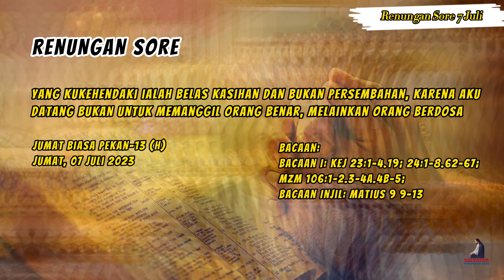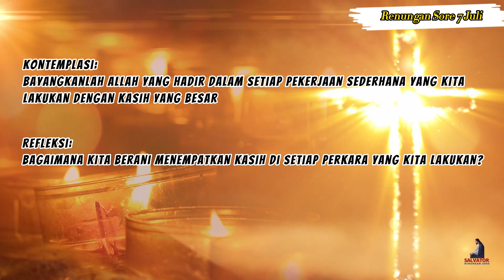DENGARLAH TUHAN MEMANGGIL, renungan sore 7 Juli 2023, Matius 9 9-13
Jumat biasa pekan-13 (H)

Bacaan:
Bacaan I: Kej 23:1-4.19; 24:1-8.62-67;
Mzm 106:1–2.3–4a.4b–5;
Bacaan Injil: Matius 9 9-13

Ajakan Yesus kepada Matius si pemungut cukai, adalah juga ajakan bagi kita muridNya di kehidupan ini, maka hendaknya setiap kesempatan untuk dekat dengan FirmanNya, melaayani sesama, tugas gereja harus kita sikapi sebagai ajakan untuk mengikuti Yesus. Sebagai murid2Nya kitapun diajak untuk menjadi pewarta kabar sukacita dan keselamatan melalui belas kasih kita kepada sesama yang membutuhkan maupun mereka yang tersesat dalam kegelapan.

Belas kasih jauh lebih bermanfaat dan berdaya guna dibanding persembahan harta benda. Belas kasih melampaui kematian, sedang harta tidak dapat dibawa mati. Itulah sebabnya Yesus menyatakan: “Yang Kukehendaki ialah belas kasihan dan bukan persembahan, karena Aku datang bukan untuk memanggil orang benar, melainkan orang berdosa”. Hanya ketika berani mengaku bahwa kita adalah orang berdosa, barulah kita dapat memahami belas kasihan Allah yang menyelamatkan. Dan hanya dengan begitu kita akan berbelas kasih dan solider kepada sesama yang bersalah kepada kita

video ini membacakan injil Matius 9 9-13, memberikan renungan singkat tentang injil Matius 9 9-13, menangkap pesan yesus kristus melalui injil Matius 9 9-13, agar dalam kehidupan sehari hari kita mampu meneladani pesan yang disampaikan melalui injil Matius 9 9-13, melalui permenungan atas bacaan injil Matius 9 9-13.
Semoga melalui renungan Jumat, 07 Juli 2023, iman kita semakin tumbuh dan berkembang dalam Kristus Yesus Tuhan kita, semoga channel ini bermanfaat dan dapat dibagikan kepada sesama sebagai wujud pewartaan kasih Allah dalam hidup kita. Amin

Setelah Yesus pergi dari situ, Ia melihat seorang yang bernama Matius duduk di rumah cukai, lalu Ia berkata kepadanya: "Ikutlah Aku." Maka berdirilah Matius lalu mengikut Dia.
Kemudian ketika Yesus makan di rumah Matius, datanglah banyak pemungut cukai dan orang berdosa dan makan bersama-sama dengan Dia dan murid-murid-Nya.
Pada waktu orang Farisi melihat hal itu, berkatalah mereka kepada murid-murid Yesus: "Mengapa gurumu makan bersama-sama dengan pemungut cukai dan orang berdosa?"
Yesus mendengarnya dan berkata: "Bukan orang sehat yang memerlukan tabib, tetapi orang sakit.
Jadi pergilah dan pelajarilah arti firman ini: Yang Kukehendaki ialah belas kasihan dan bukan persembahan, karena Aku datang bukan untuk memanggil orang benar, melainkan orang berdosa."

renungan sore salvator
salvator channel
channel salvator
yesus dan matius pemungut cukai